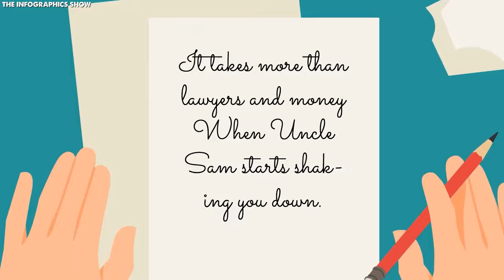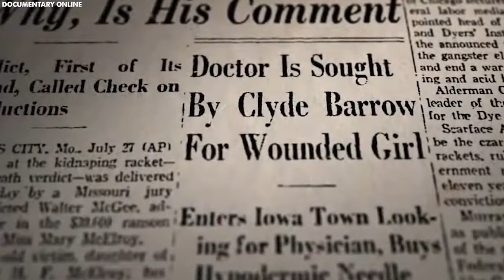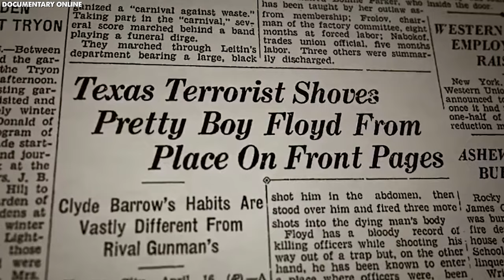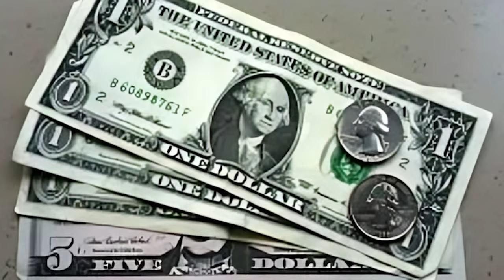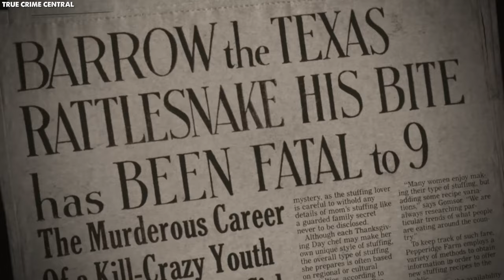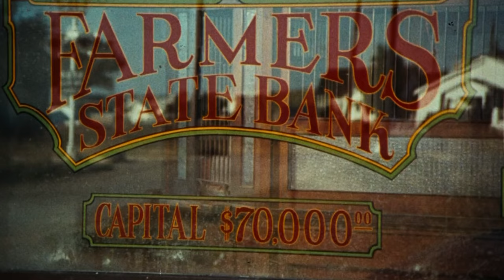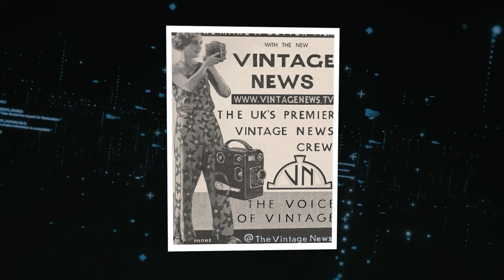What The World NEVER KNEW About Bonnie And Clyde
Entire Life story of Bonnie and Clyde. In the lawless South, Bonnie and Clyde rose as outlaw legends. Despite their iconic status though, their story hides dark twists at every corner. Let’s dive in and explore the truth behind the glamorized duo's twisted love story and uncover the lesser-known realities of their infamous crime spree..